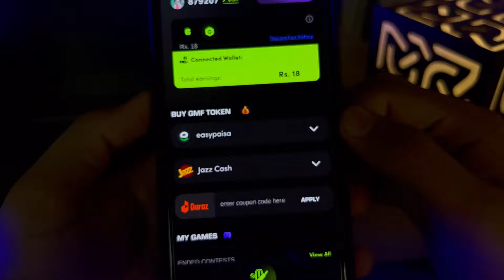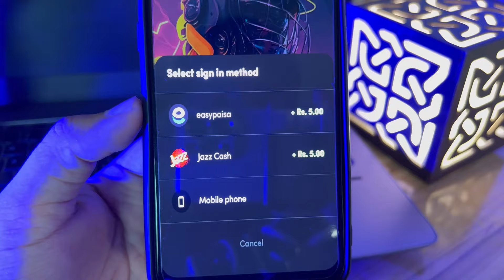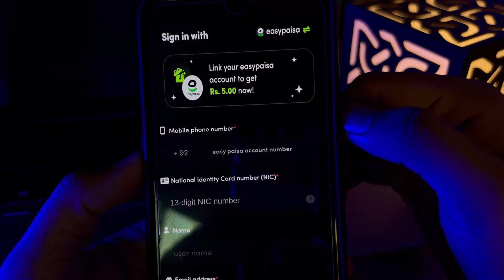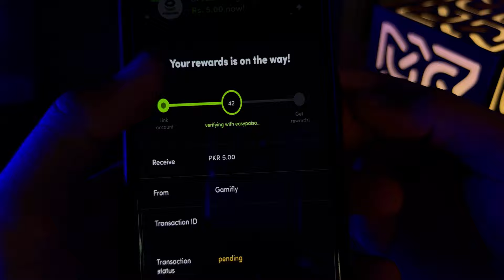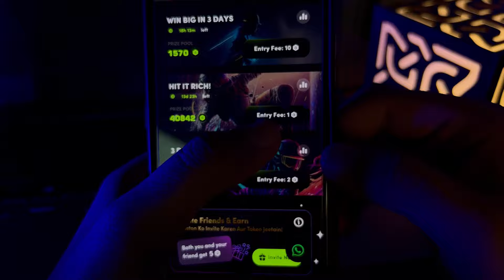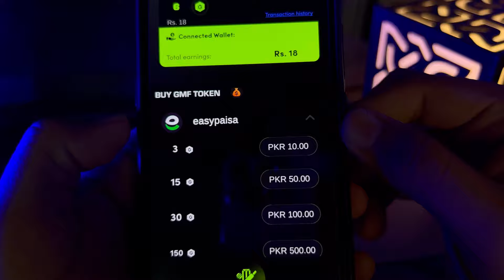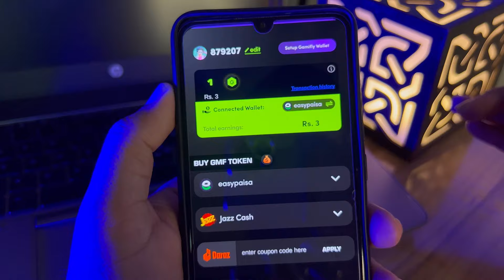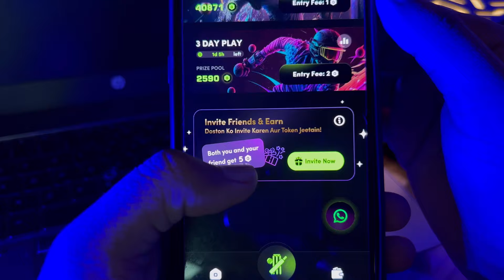Cricket fly App || Earning App Withdraw Easypaisa Jazzcash || Online Earning in Pakistan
Refer Code:
897269

in this video i will tell you how to earn money from cricket fly app. It is new online earning app in pakistan you can earn money by playing games and withdraw in easypaisa jazzcash. Cricket fly app kia hai is say paise kaise kamaye jaty hen sb is video me btaya gia hai.